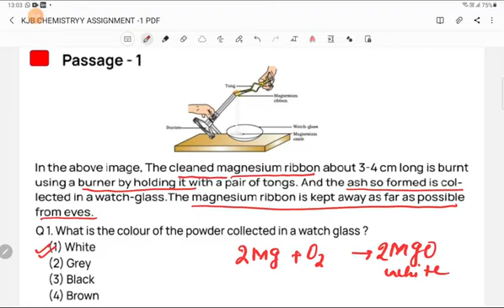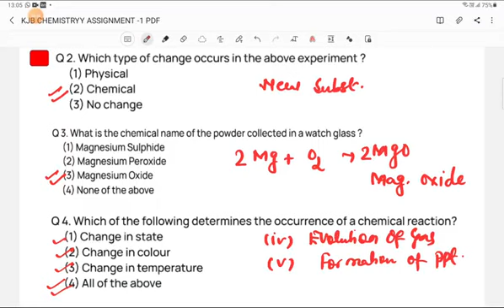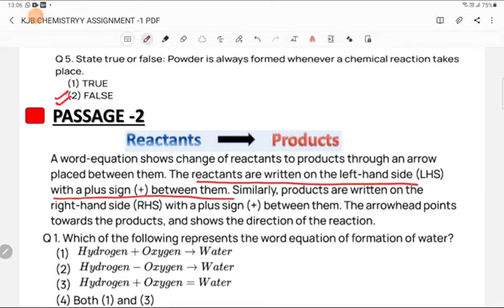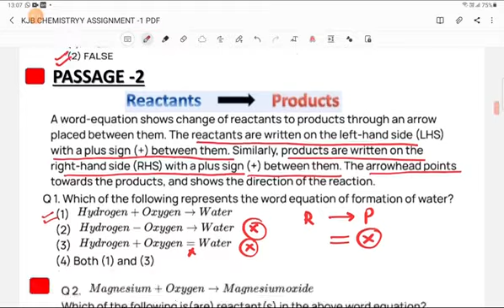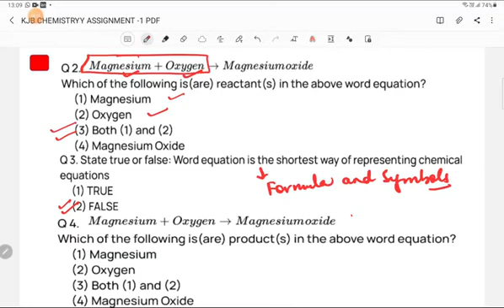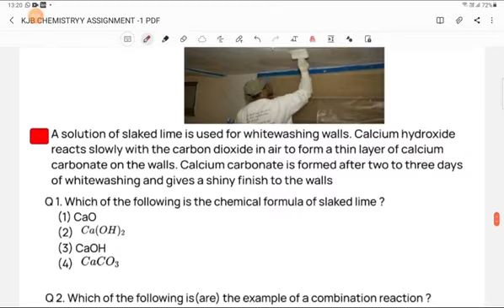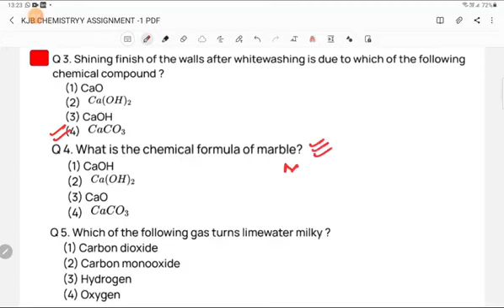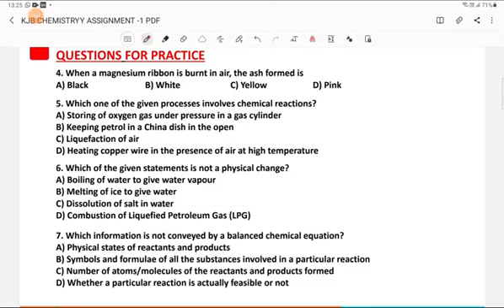Important Questions Of Class 10 Science | Chapter 1 Chemistry | Chemical Reactions and Equations